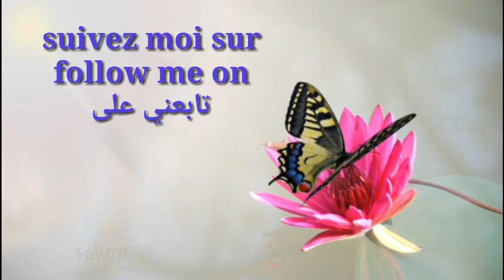top 10 most beautiful butterflies on planet earth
اذا أعجبكم الفيديو فلا تنسوا الإشتراك في القناة وتفعيل خاصية الجرس